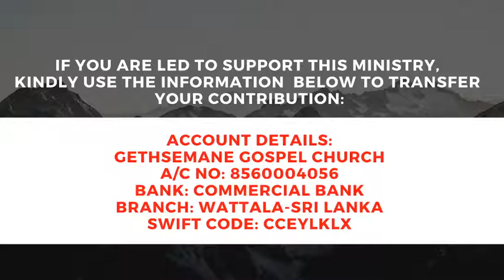Sunday Service 19-07-2020 (Sinhala)